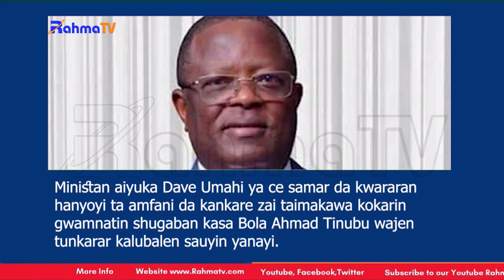DSS ta shawarci musulmai da ‘Yan nigeria da suyi takatsantsan a yayin bukukuwan Babbar sallah